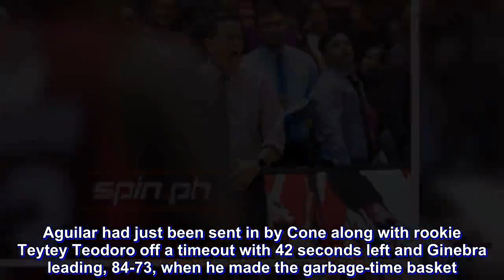After getting an earful from Cone, Raymond Aguilar decides to keep mouth shut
RAYMOND Aguilar refused to talk about the final second incident that earned him the ire of Ginebra coach Tim Cone in the team’s 86-76 win over Meralco on Wednesday night in the PBA Philippine Cup.

“No comment” was the curt reply of the Ginebra forward when he was approached to get his side on the last-second shot he made with the outcome of the match already settled in favor of the Kings.

But a Ginebra insider said Aguilar was quick to apologize to the entire organization inside the team dugout at the Smart Araneta Coliseum.

“Nag-sorry siya after the team prayer,” said the team member.

The apology, according to the insider, was met by a wild chorus of jeers from his teammates.

Aguilar had just been sent in by Cone along with rookie Teytey Teodoro off a timeout with 42 seconds left and Ginebra leading, 84-73, when he made the garbage-time basket.

Cone was naturally left furious at Aguilar.

“I am absolutely steaming. I make a big deal about that about not doing it to us, and then I have a guy that does it. I’m just steaming mad,” said Cone in his post-game interview.

Meralco counterpart Norman Black said he was hardly affected by Aguilar’s action.

“I have no reaction to that. I’m sure coach Tim is upset about it, but I don’t take things personal. I’m a little bit different to coach Tim,” he said.